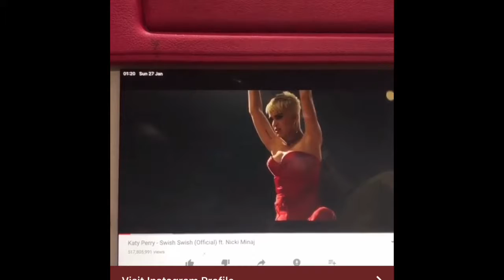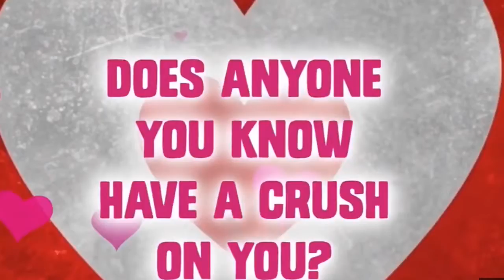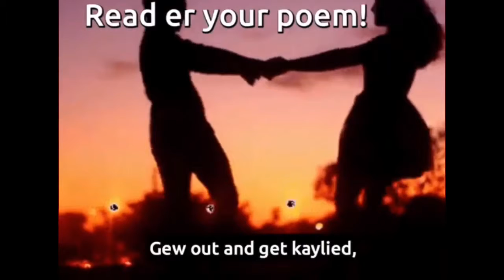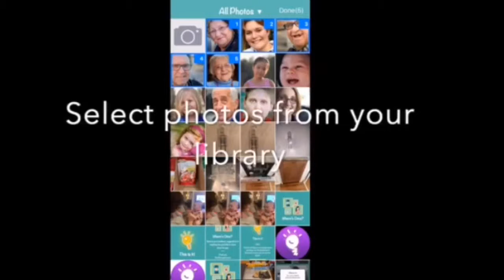Cursed Instagram Ads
No one to my knowledge has done this yet so I thought I could try and be the first.